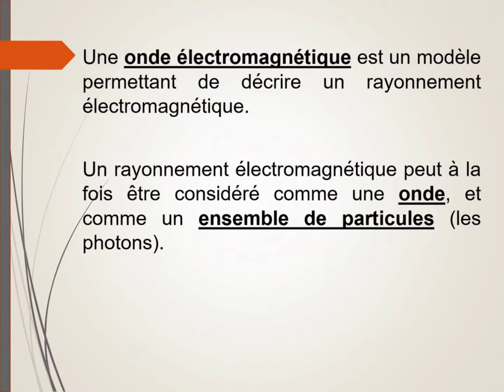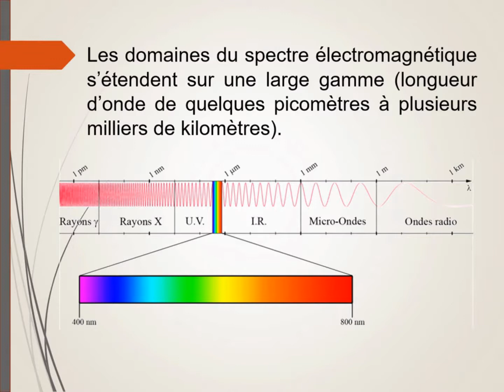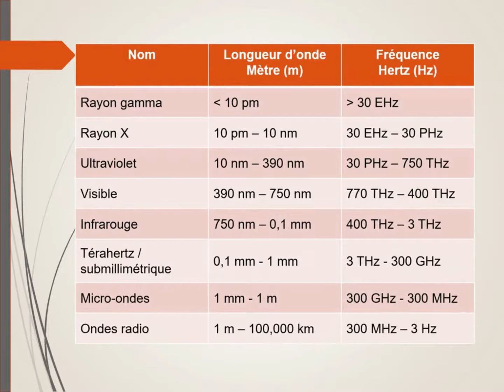Les domaines des ondes electromagnetiques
Les ondes électromagnétiques comprennent un vaste domaine de longueurs d'onde. Toutes se propagent dans le vide avec une célérité d'environ 3,00.108 m.s-1 . Par longueurs d'onde croissantes, nous avons les rayons gamma, les rayons X, les ultraviolets, le visible, les infrarouges, les micro-ondes et les ondes radio.
Le rayonnement électromagnétique est l'une des nombreuses formes sous lesquelles l'énergie se propage dans l'espace. La chaleur d'un feu, la lumière du soleil, les rayons X utilisés en médecine, ainsi que l'énergie utilisée pour cuire les aliments dans un four à micro-ondes sont toutes des formes de rayonnement électromagnétique. Bien que ces sources d'énergie semblent très différentes les unes des autres, elles ont toutes en commun le fait de se comporter comme des ondes.